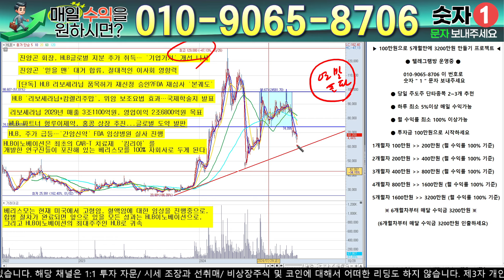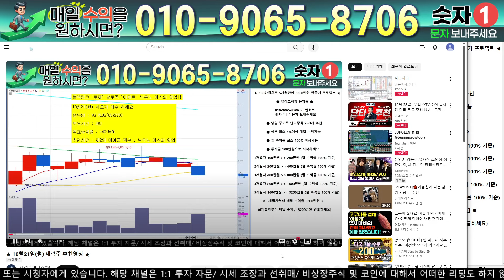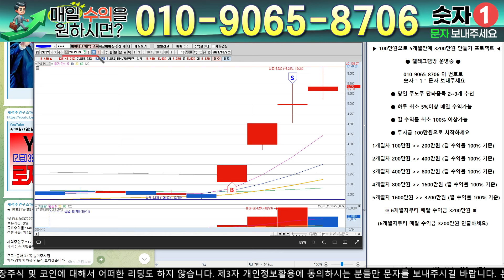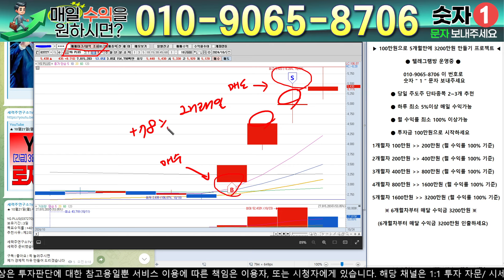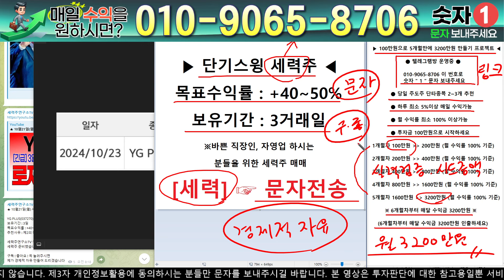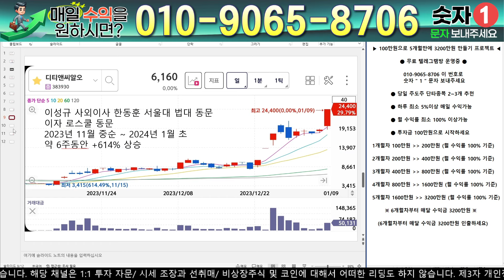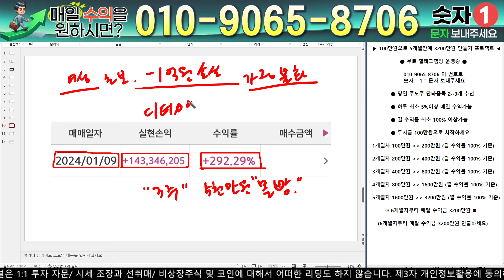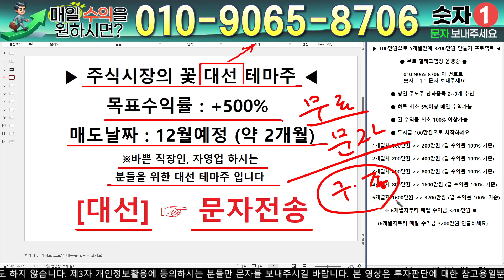HLB - 필수시청!! [긴급] 5분전 중대발표 떴습니다 ! 시총 100조 간다 !